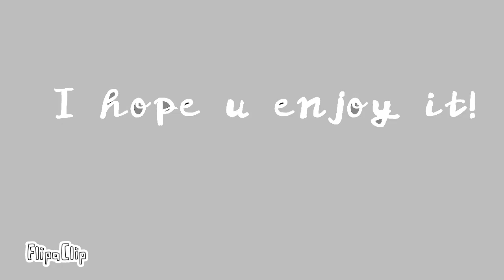Ugh meme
Hope u like it! I wanted to make this because I just wanted to. And because I wanted to make it. I appreciate it! Can we have a lot of likes and subs, :-D I love u all.